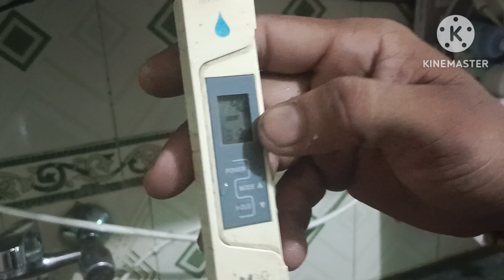KENT का RO आवाज कर रहा है क्या करें /HOW TO SOLVE KENT RO BEEP problem/ KENT RO AWAZ KAR RAHA HAI